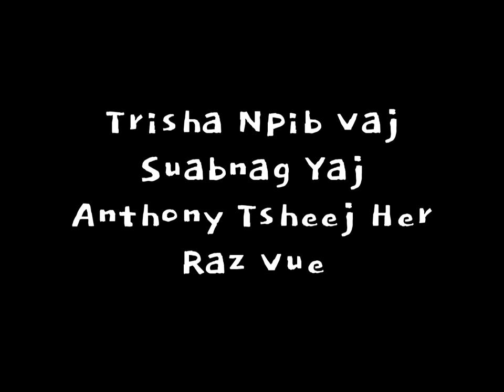Npam Rau Txoj Kev Hlub MV Teaser | Trisha Npib Vaj